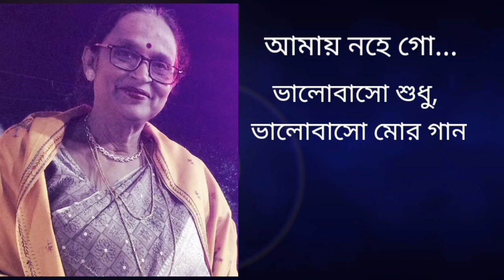Amay nohe go, Nazrul geeti by Rupali Banerjee/আমায় নহে গো, নজরুলগীতি রূপালী বন্দ্যোপাধ্যায়ের কণ্ঠে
This is a song of Nazrul and cover by Rupali Banerjee. listen her sweet voice and enjoy the song.